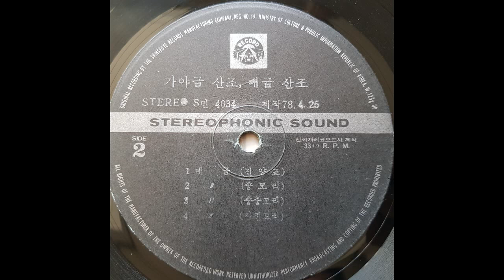권혁태, 정한희, 김동진 - 가야금산조/대금산조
Side 1 - 가야금 산조

1. 가야금/진양조(0:00)
2. 가야금/중모리(6:02)
3. 가야금/중중모리(10:54)
4. 가야금/굿거리(12:43)
5. 가야금/가야금/자진모리(14:06)
6. 가야금/휘모리(17:48)

Side2 - 대금 산조

7. 대금/진양조(20:13)
8. 대금/중모리(29:38)
9. 대금/중중모리(33:52)
10. 대금/자진모리 (38:26)